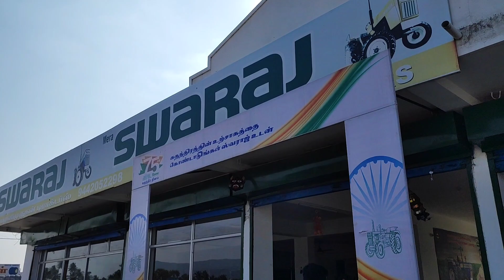code swaraj mini tractorஅப்ப இது டிராக்டர் இல்லயா!!!!🤔🤔மிஷின்-ஆ??? செலவேயில்லயாyoutuber